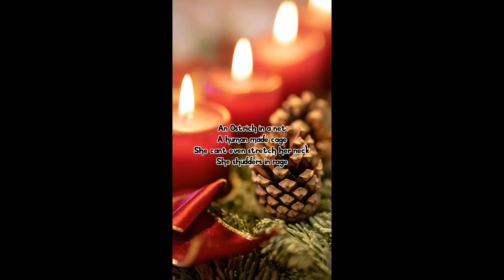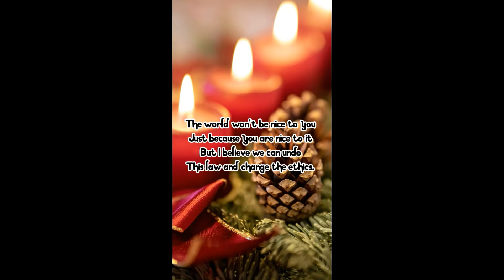Poem number Nine | Wishing Freedom